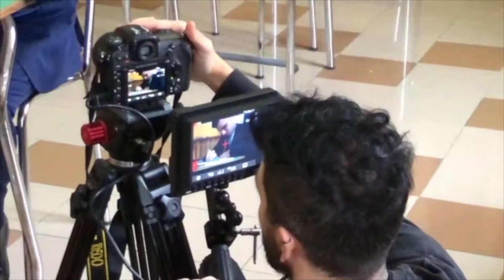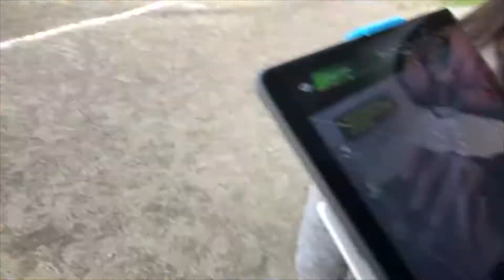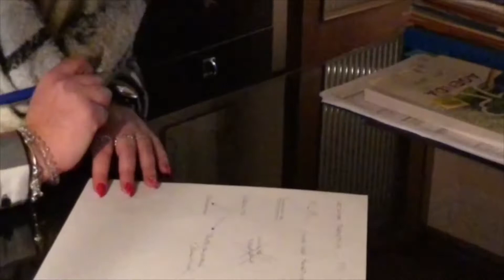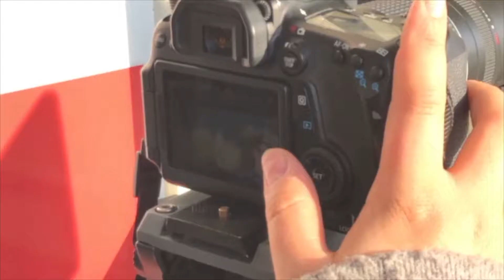Volo Del Diamante - Vincenzo Di Vaio (Behind The Scenes)